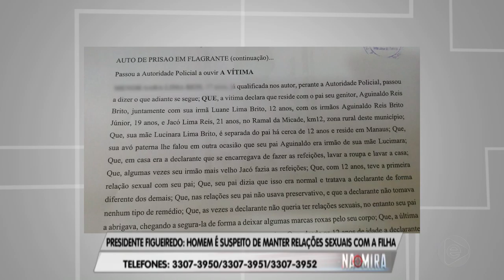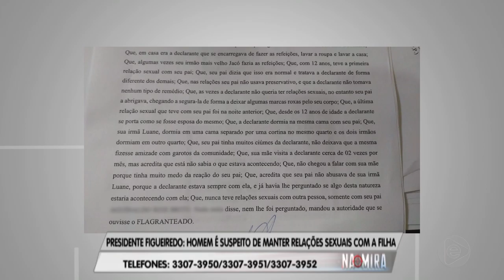Na Mira Em Tempo 23 10 2019 3º Bloco